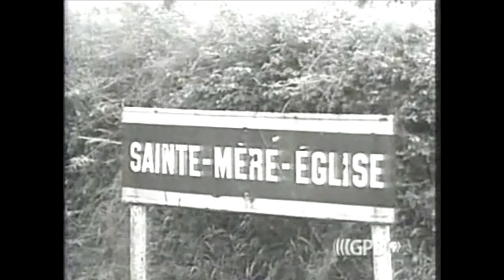AMERICAN EXPERIENCE - D-DAY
D-Day - Operation Overlord (6 June 1944) - The Normandy landings were the landing operations and associated airborne operations on Tuesday, 6 June 1944 of the Allied invasion of Normandy in Operation Overlord during World War II. Codenamed Operation Neptune and often referred to as D-Day, it was the largest seaborne invasion in history. The operation began the liberation of France (and later Western Europe) and laid the foundations of the Allied victory on the Western Front.

Planning for the operation began in 1943. In the months leading up to the invasion, the Allies conducted a substantial military deception, codenamed Operation Bodyguard, to mislead the Germans as to the date and location of the main Allied landings. The weather on D-Day was far from ideal, and the operation had to be delayed 24 hours; a further postponement would have meant a delay of at least two weeks, as the invasion planners had requirements for the phase of the moon, the tides, and the time of day that meant only a few days each month were deemed suitable. Adolf Hitler placed Field Marshal Erwin Rommel in command of German forces and of developing fortifications along the Atlantic Wall in anticipation of an Allied invasion. U.S. President Franklin D. Roosevelt placed Major General Dwight D. Eisenhower in command of Allied forces.

The amphibious landings were preceded by extensive aerial and naval bombardment and an airborne assault—the landing of 24,000 American, British, and Canadian airborne troops shortly after midnight. Allied infantry and armoured divisions began landing on the coast of France at 06:30. The target 50-mile (80 km) stretch of the Normandy coast was divided into five sectors: Utah, Omaha, Gold, Juno, and Sword. Strong winds blew the landing craft east of their intended positions, particularly at Utah and Omaha. The men landed under heavy fire from gun emplacements overlooking the beaches, and the shore was mined and covered with obstacles such as wooden stakes, metal tripods, and barbed wire, making the work of the beach-clearing teams difficult and dangerous. Casualties were heaviest at Omaha, with its high cliffs. At Gold, Juno, and Sword, several fortified towns were cleared in house-to-house fighting, and two major gun emplacements at Gold were disabled using specialized tanks.

The Allies failed to achieve any of their goals on the first day. Carentan, Saint-Lô, and Bayeux remained in German hands, and Caen, a major objective, was not captured until 21 July. Only two of the beaches (Juno and Gold) were linked on the first day, and all five beachheads were not connected until 12 June; however, the operation gained a foothold that the Allies gradually expanded over the coming months. German casualties on D-Day have been estimated at 4,000 to 9,000 men. Allied casualties were documented for at least 10,000, with 4,414 confirmed dead.